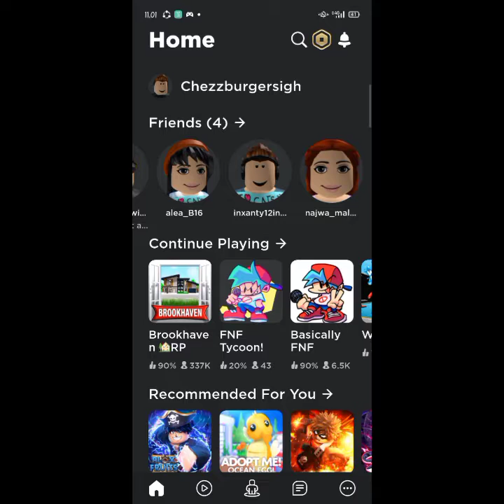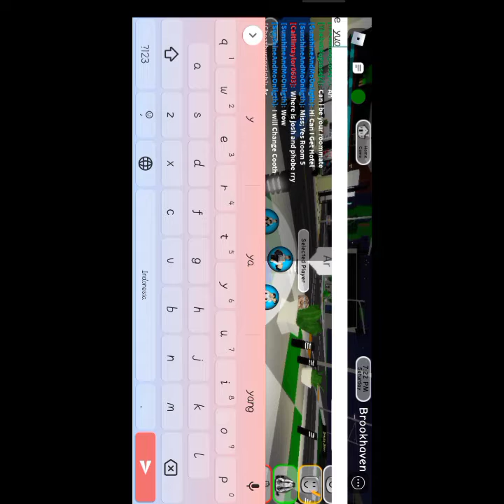Mabar yok🎉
Nama Roblox: Chezzburgersigh